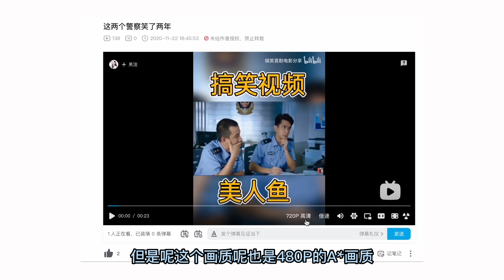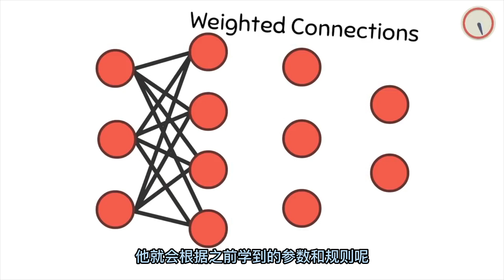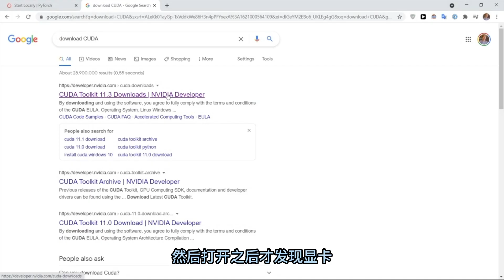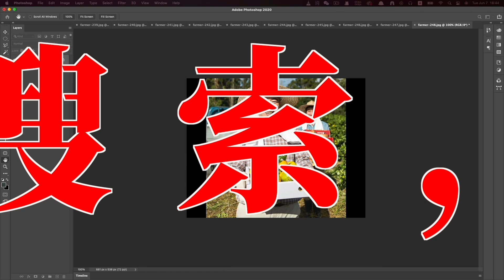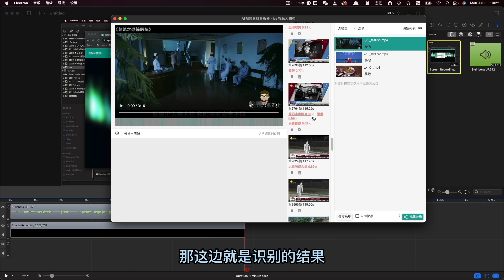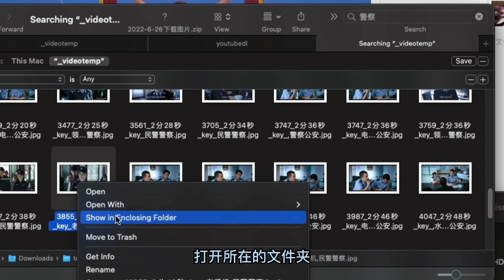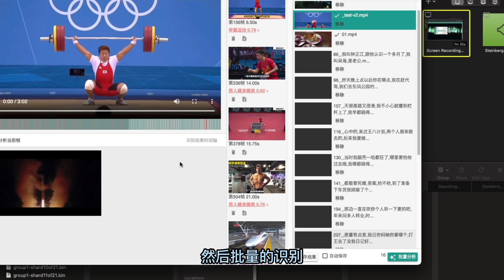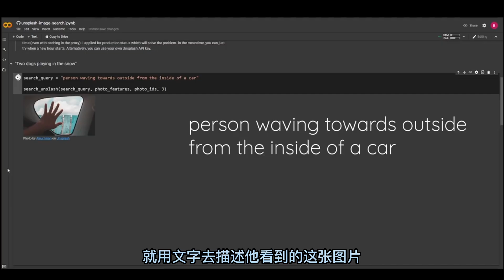绝对良心之作！UP给大家开发了一款利用AI技术找视频素材-影视素材的剪辑辅助软件！让剪辑效率翻倍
第一个版本可能会有些bug，遇到了bug关闭窗口再打开或许就好了；
AI素材分析器下载地址：spdpd.net